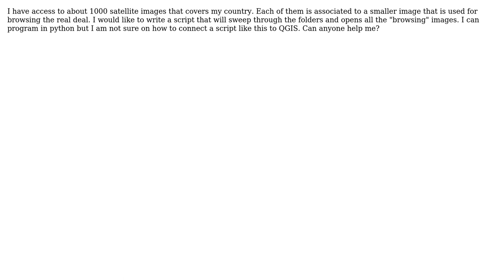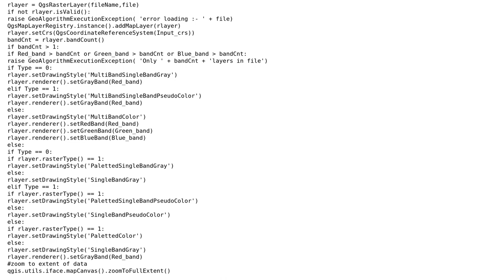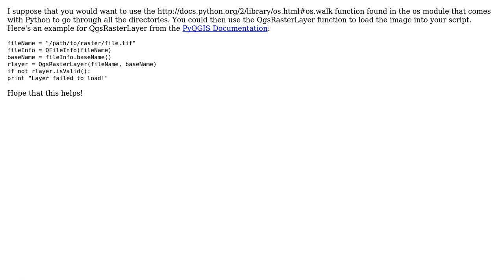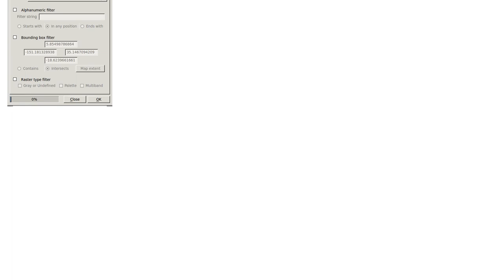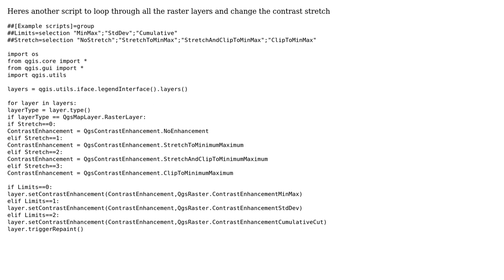GIS: Python script to open many small images in QGIS (4 Solutions!!)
GIS: Python script to open many small images in QGIS

With thanks & praise to God, and with thanks to the many people who have made this project possible! | Content (except music & images) licensed under CC BY-SA | Music | Images & others | With thanks to user Turbo user larcsetay user JEquihua user German Carrillo and the Stack Exchange Network Trademarks are property of their respective owners. You are responsible for your own actions.